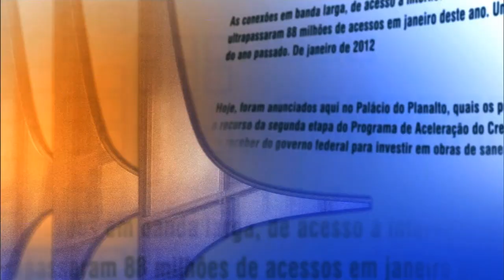Direto do Planalto - 13 de abril